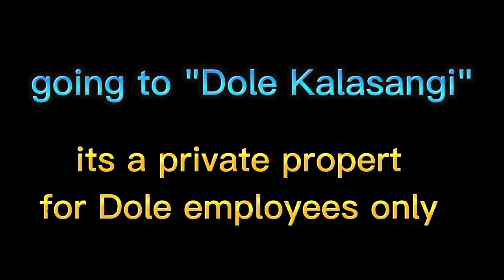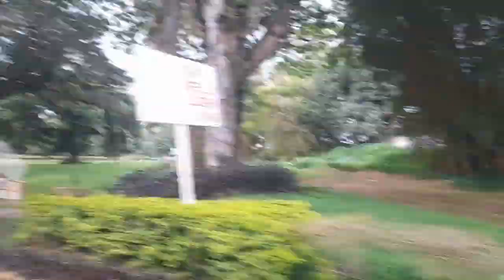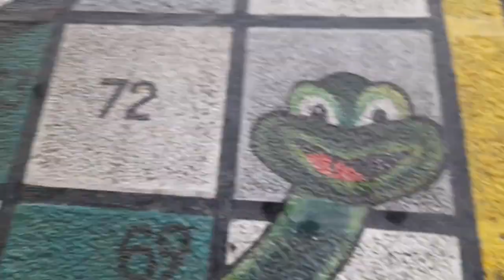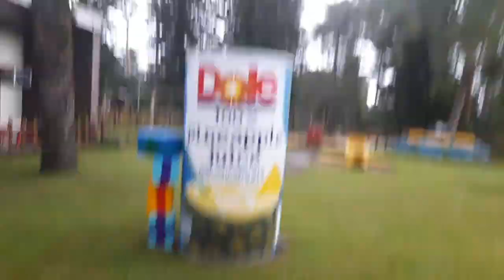Kalasangi Club House# gala sa makulimlim na panahon